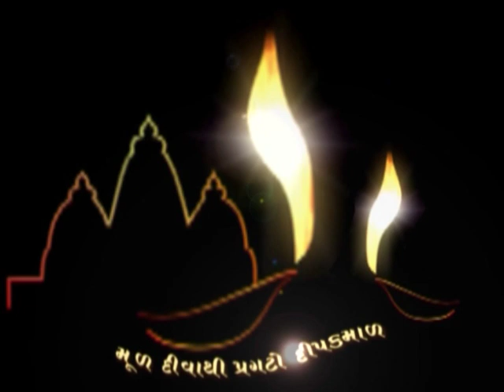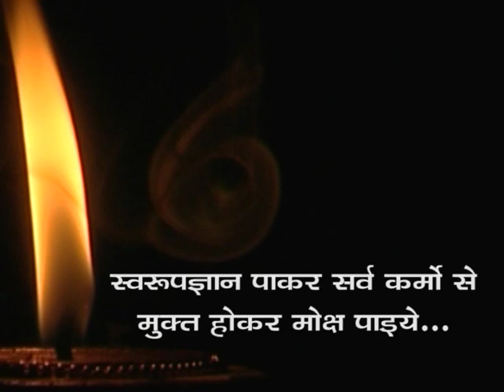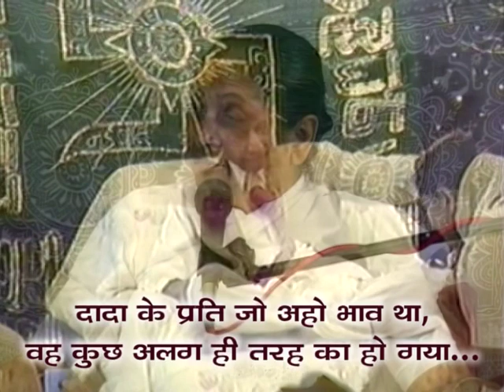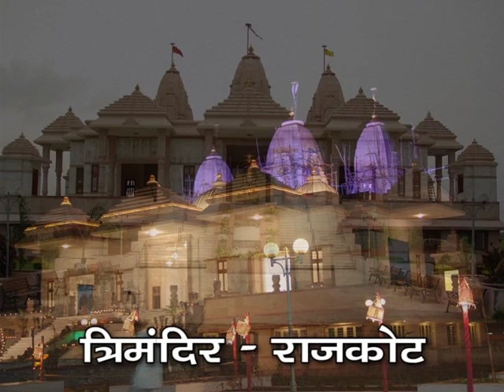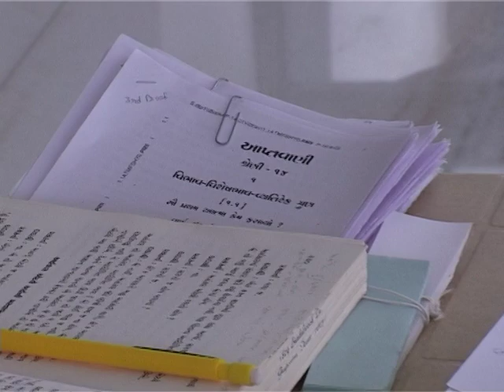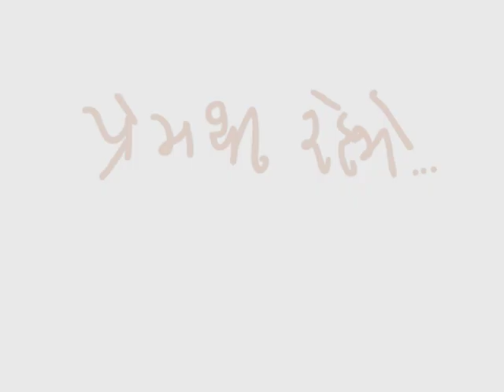वात्सल्यमूर्ति पूज्य नीरू माँ | Vatsalyamurti Pujya Niruma | Pujya Niruma Special Video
This Hindi documentary film is an introduction into the life and times of Pujya Niruma, a prominent disciple of Param Pujya Gnani Purush Dada Bhagwan. For 20 years Pujya Niruma served Dadashri and under His guidance became an accomplished Spiritual Master. Because of Her tireless efforts to preserve Dadashri's speech, the world was able to obtain His speech, as He had spoken it, in the form of books and video CDs. Her life's mission was to introduce and spread Dadashri's phenomenal science of Akram Vignan to the world.